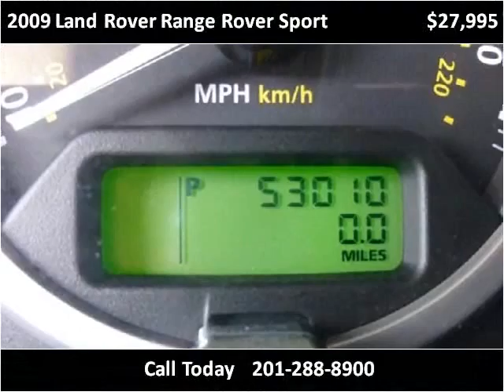2009 Land Rover Range Rover Sport Used Cars Teterboro NJ